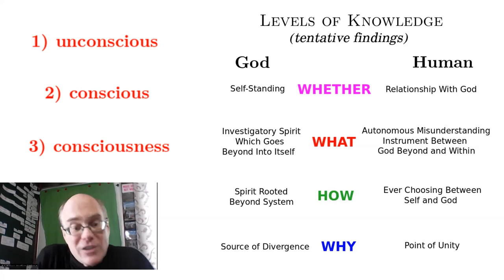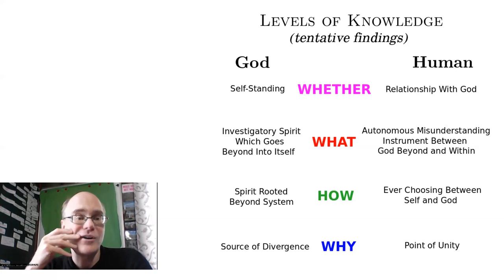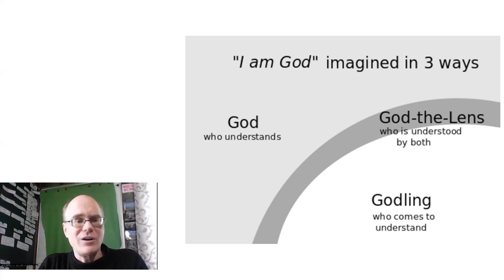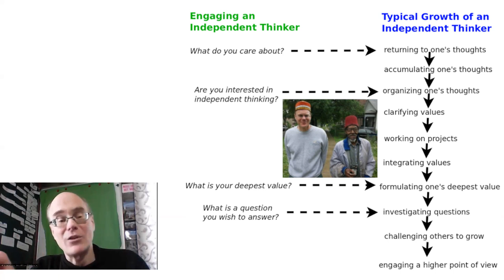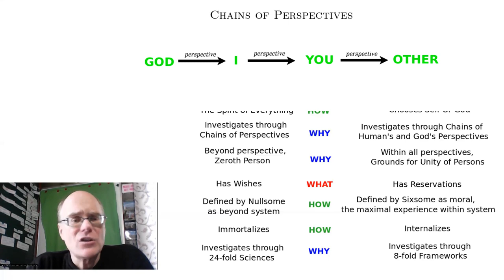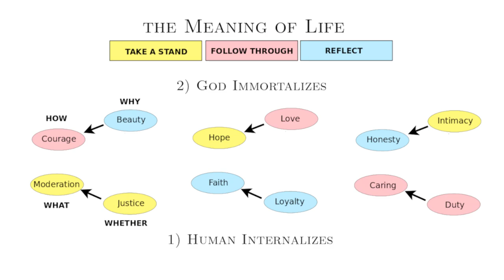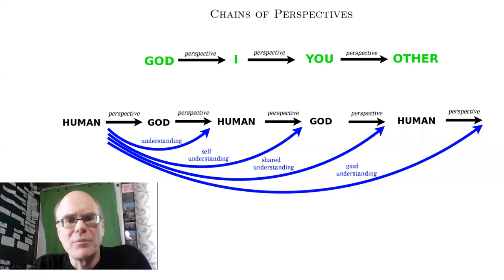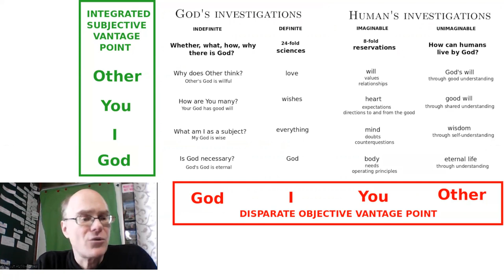Defining God and Human (Wondrous Wisdom)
How are God and human defined in Wondrous Wisdom?

I overview how I myself think of them with regard to Whether, What, How and Why they are.  I provide my intuitive understanding as I discuss where technical aspects of God and human arise in the cognitive frameworks that make up the language of Wondrous Wisdom.

I talk about a series of slides which I had prepared.  I don't go through everything in detail and so there will be more material for future videos on the equation of life (and eternal life), on the meaning of life, and on the questions that I think God and human are investigating.

I intend to refer back to this video in the future when I explore further the big picture of what everything is all about.  I also intend to refer to it when I consider how to model God and human with advanced mathematics.

This is the second in a series of videos to overview the basics of "Wondrous Wisdom" so that I could then share with you my ongoing research.  I refer to cognitive frameworks which I introduce in the first video on Preliminaries:

Timeline
1:20 God's vantage point relevant for knowing everything. Including the relevance of God for living on the edge. My prayer to God.
5:00 Paradigms for a culture, a nation of independent thinkers.  Scientific community. Jewish civilization. Black American civilization.
7:20 Considering God and human in terms of Whether, What, How, Why.
8:40 Whether. Self-standing God. Humans are not God yet close.  Relationship with God elevates us.
9:40 What I mean by "human".  Three voices - unconscious, conscious, consciousness.  Consciousness as a flickering flame.  Supporting another's consciousness by stepping in and stepping out.
15:00 What. God as motivated by the question, Is God necessary? An investigatory spirit which goes beyond itself into itself.  God's proof by contradiction, yielding the spiritual world (God is, thus God is) and the physical world (God is not, yet even so God is).
17:20 I am informed by own Catholic heritage but want to be informed by your testimony about your faith or worldview as you live it. Seeking absolute truth. Scripture as encouragement yet not the complete knowledge I seek with the language of wisdom.
20:30 God who understands, who comes-to-understand and who is understood.  Compatible with the Christian Trinity but observed from the limits of the imagination.
22:00 The fourfold distance - nothing, something, anything, everything - between God beyond structure and God within structure.  Climbing back out of that structure.  Twofold periodicity which I suspect is the Bott periodicity for complex vector spaces.  The operation +4 in the eightfold periodicity.  Humans as living in the gap.
24:40 "Being God" - a co-creator, rather than being "like God" - a creation.  Child of God does as God. Son of God taught by God's example. Son of Man is made an example of.
26:50 Humans as in the gap between God beyond and God within.  Human as misunderstanding. The choice beween God and self.
27:45 How. Human is always choosing. Eightfold frameworks. Angels are not human, they only choose once. Angel as a human's deepest value.  The growth of an independent thinker.
30:30 Sevensome of human choices. Algirdas Zokaitis's song about the choice between God and Devil.  The relevance of God rather than Devil. The reality of evil. Mature theology that God does not have to be good, life is not fair.
32:45 Why. God is the source of all divergence. Human is where it all comes together in eternal growth, eternal life.
33:50 Technical formulations. Indefinite - definite - imaginable -- unimaginable.
34:30 Levels of spirit, structure, representations, unity. God as love.
36:00 Investigations by God and human. How to climb out of this world? Unifying around the Other.  Chains of perspectives. God as the zeroth person.  God reaches out through us. Eternal life as living forever here and now.
38:00 God wishes and human does not.
40:20 God as the division of everything into zero perspectives.  Neurological model.
41:45 Sixsome for human morality. Human internalizes, God immortalizes.
43:50 Investigations by God and human.
46:00 Overview of technical slides. Divisions of everything and exact sequences.
47:15 Equation of life: God does not have to be good. Understood in four levels.
51:15 Conceptions of Nullsome vs. Onesome
52:45 Sixsome for morality
54:30 Investigations by God and human.

You may be interested in the text and slides of my academic talk "Imagining God's State of Mind as a Question: Is God Necessary?"